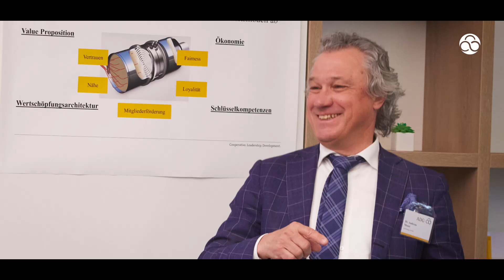Kaleidoskop 2022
Zwei Tage Netzwerken, grenz- und branchenübergreifender Austausch, ein Forum für kooperatives Miteinander – das und noch vieles mehr machte die Netzwerkveranstaltung „Kaleidoskop 2022“ des Vereins Alumni und Freunde der ADG zu einem ausgesprochen wertvollen Anlass mit viel Erkenntnisgewinn für die exklusiv eingeladenen TeilnehmerInnen.